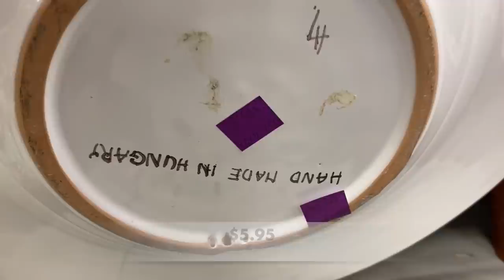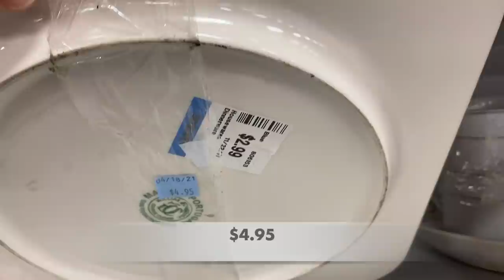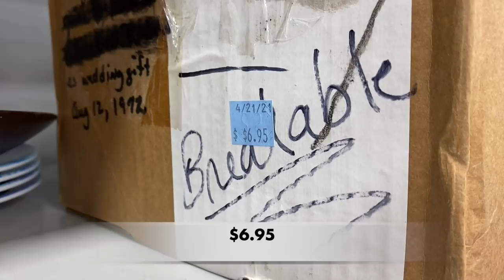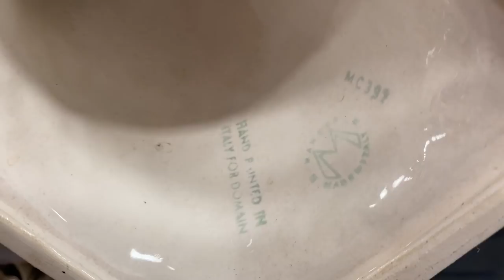Let's Go THRIFTING At GOODWILL! Shopping For Home Decor + More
I post thrift hauls, shop with me videos, and antique booth updates.

Please make sure you check out my eBay store, Keeby's Collectables at this